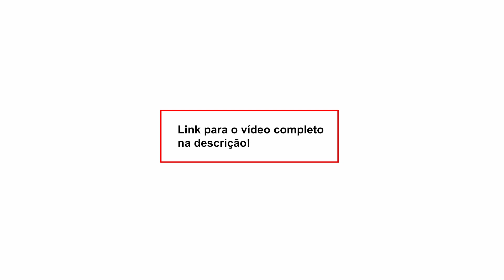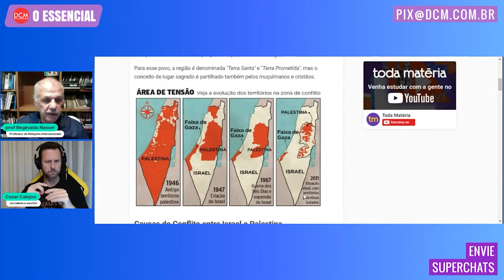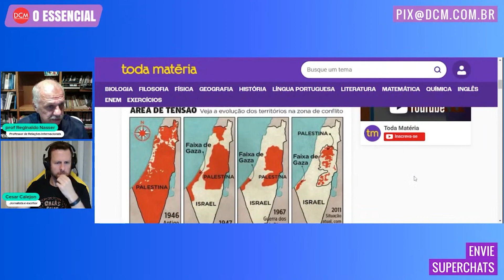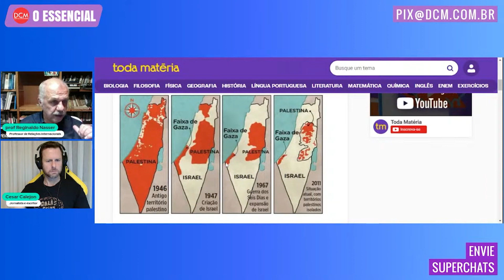Reginaldo Nasser explica didaticamente as causas do conflito entre Israel e o Hamas